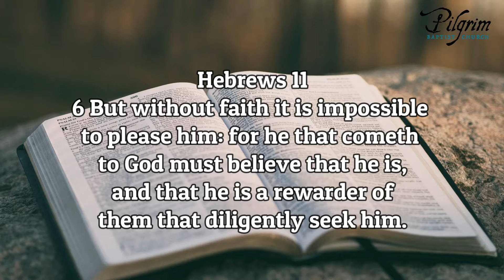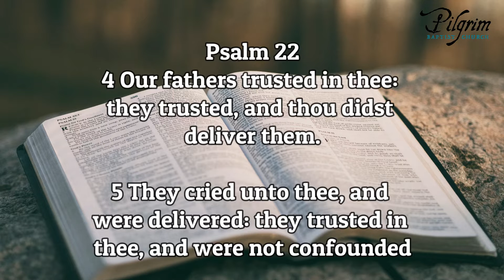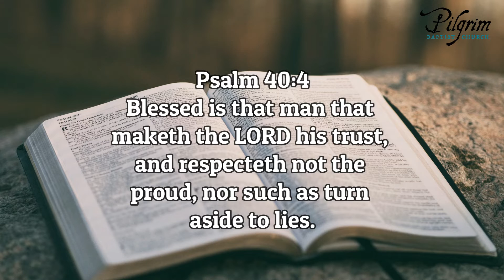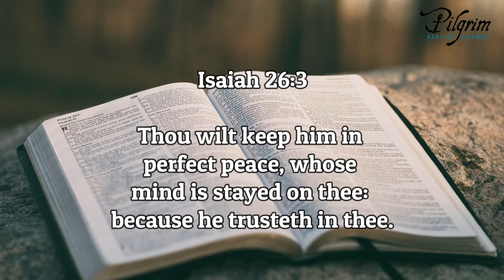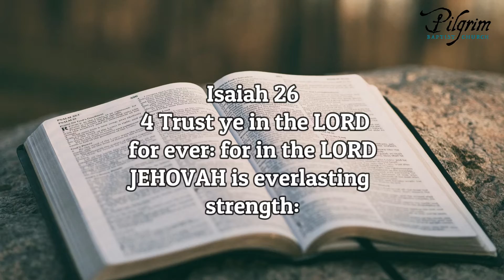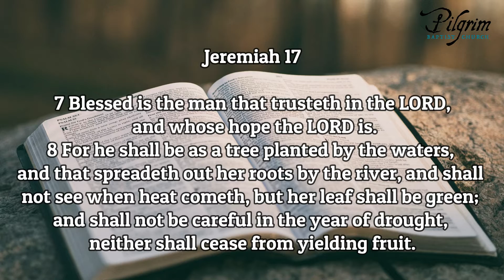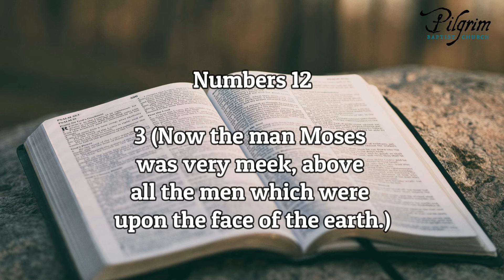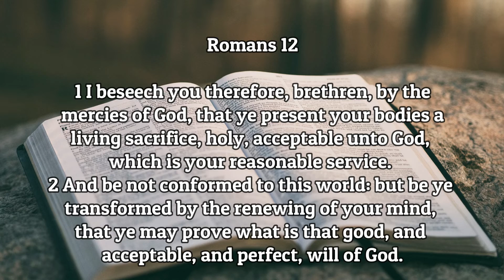Concerning the Holy Spirit - Part 3 - Kelly Ramsey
In this kjv sunday school lesson, Kelly Ramsey delivers part 3 of his lessons concerning the fruit of the Holy Spirit.